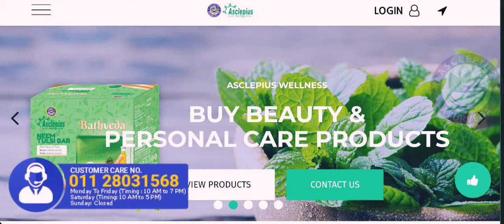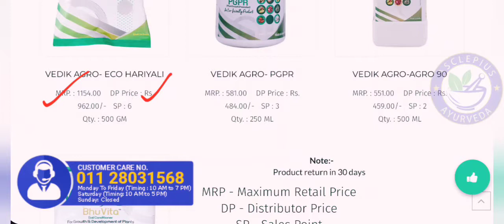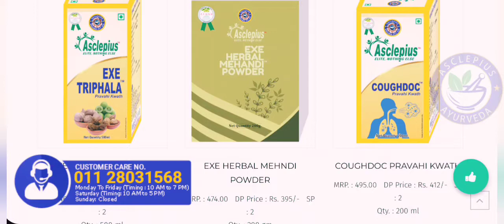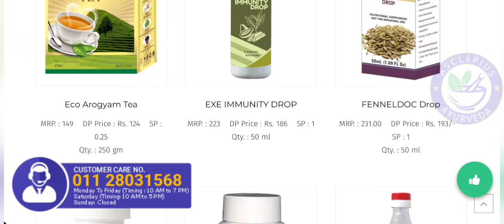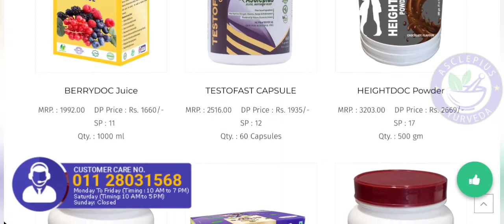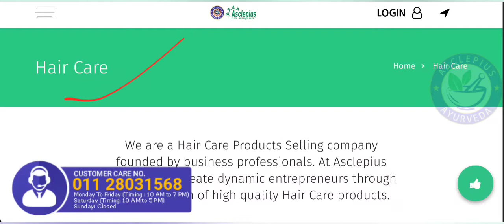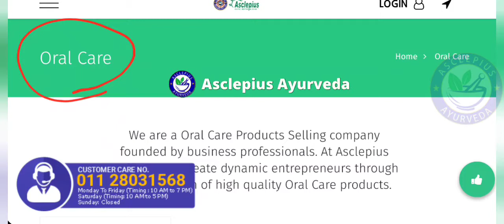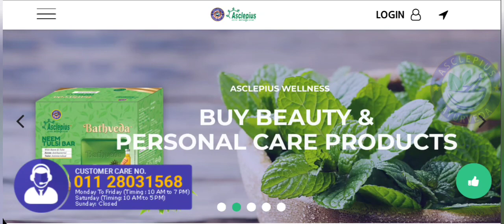Awpl All Categories Products with price & other details || Awpl के सभी कैटेगरी और उनके Products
Asclepiuswellness, AWPL